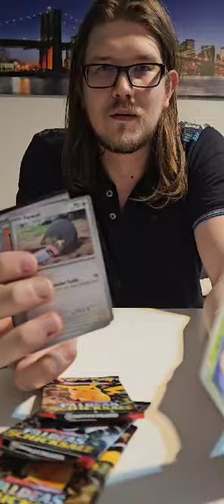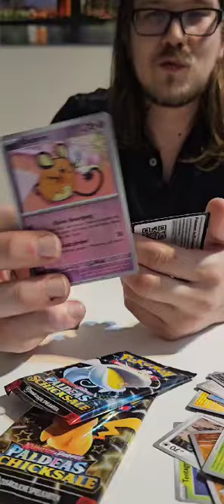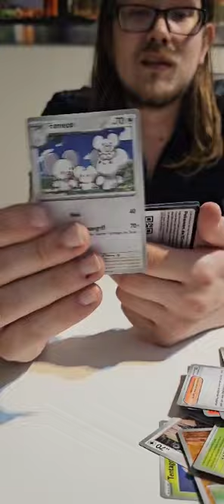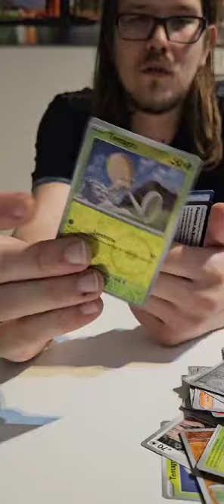Pokémon TCG Glurak Ex Tin Opening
Ey! Heute öffne ich für euch die Glurak Ex Tin.
Mal sehen was sich da drin verbirgt.

Lasst nen Like und ein Abo da, ich würde mich sehr freuen.